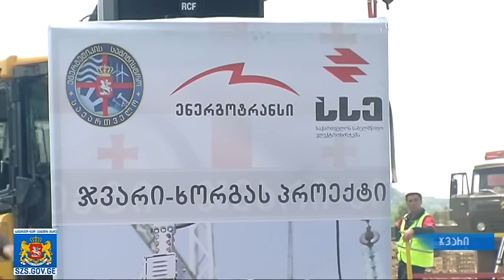50 მილიონი ევროს ღირებულების პროექტის „ჯვარი-ხორგას“ მშენებლობა იწყება